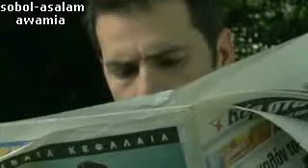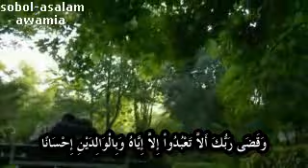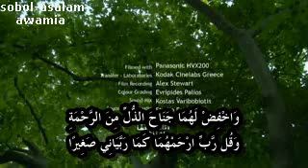فيلم قصير مؤثر جدا "المشكلة اننا بننسى " !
فيلم قصير مؤثر جدا

غدى أول دقيقة من الفيديو (التتر)  بارك الله فيكم

لاتنسوا صيام أيام الإثنين و الخميس
من كل أسبوع
لمن أراد ملايين الحسنات في 3 ثواني يقول
اللهم إغفر للمؤمنين و المؤمنات

المسلمين فلسطين حماس المقاومة
جديد رائع جدا
أرجو الدخول

الصدقة الجارية الخير ضحك حزن جن امريكا إسرائيل إسرائيل ضحك نكتت يوم القيامة
مسلسلات باب الحارة طاش ما طاش الحلقة الأخيرة كارتون
احدث الافلام العربية والاجنبية احمد حلمي مبي واجنبي هكرز دورات اختراق ايميل ومواقع ومنتديات صور حيوانات وصور رياضية وفنانين وطبيعة  برنامج القاهرة  اليوم  عمرو  اديب مصرى مصر محمد حسان محمد حسين يغقوب الناس الرحمة نور مهند الحاره الحيرة مسلسل
الصوم الحج
أهلى زمالك بورسعيد المنصورة شرم الشيخ المنصورة جبل حسن خاتمة
مكة المدينة مسجد دعاء خبر فلم فيلم الصلاة جديد فكرة  مسلم
السعودية الكويت قطر البحرين سوريا عمان تونس الجزائر
دردشة , شات , منتدى , دليل للمواقع , مركز تحميل , أفلام , انمي ,
أخبار رياضية , أحدث السيارات , الرياض,القصيم,أخر الجوالات , صيانة أجهزه , تحميل مسنجر , تطوير مواقع
,الكريم,تجويد,أمريكا,حوار,سياسة,خبر,أخبار ,ماسنجر,باتش,فتح
إيران طهران القاهرة بيروت دمشق سوريا
ياهوو ياهو مسنجر مضحك هاكرز حشيش
ISLAM MUSLIM  ISLAMIC UMMAH QURAN MOHAMMAD ALLAH AKBAR GOD MUSLIMS EGYPT WORLD ISLAM 55A ISLAMWAY CONVEY
 الجزيرة القرآنقناة الناس  المسلمين فلسطين حسني مباركمحاضره للشيخ محمد حسان egypt حسن البنا
 محاضرة محمد القران الاسلام التوبة الله  سبحانAllah Mohammad قصة اسلام الداعية الامريكى
مصر غزة العراق القرضاوى  ياسين ص